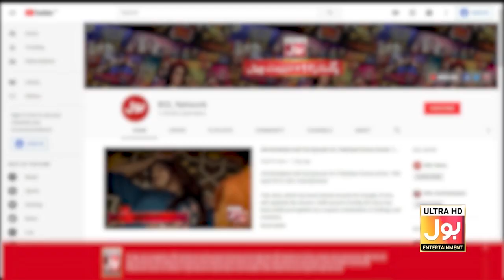Maulana Tariq Jameel Burst Into Laughter | Barkat Comedy | Viral Video | BOL Entertainment